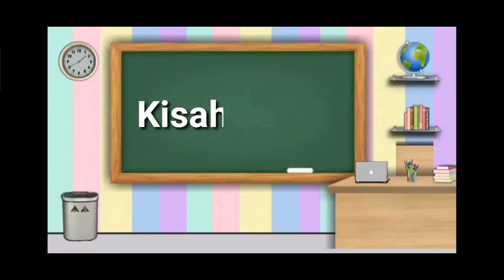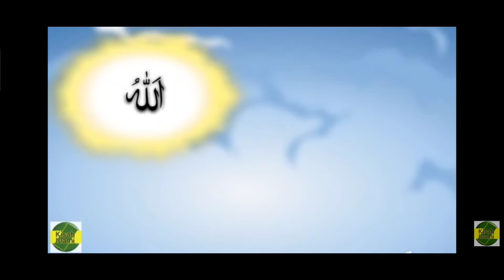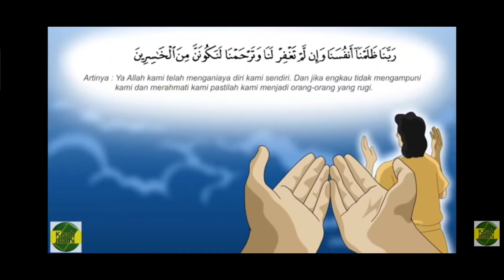Kisah Nabi Adam AS | Kisah Islami | KB-TK ISLAM AL AZHAR 29 SEMARANG